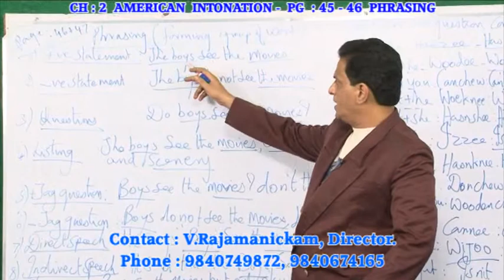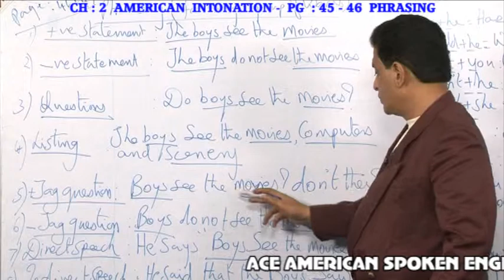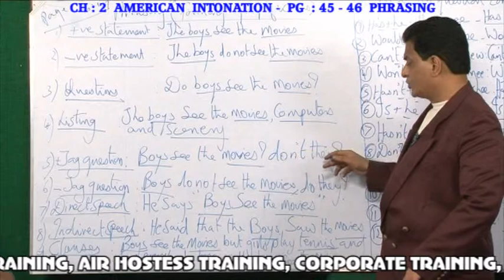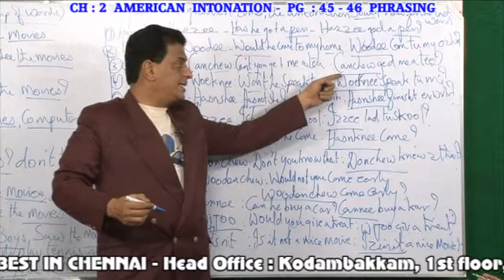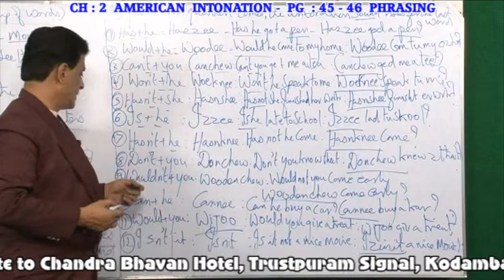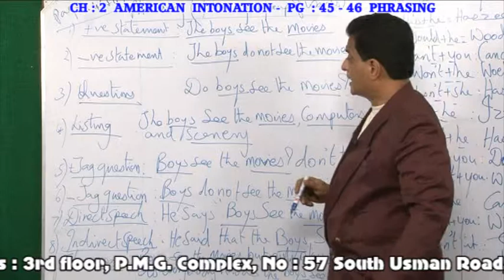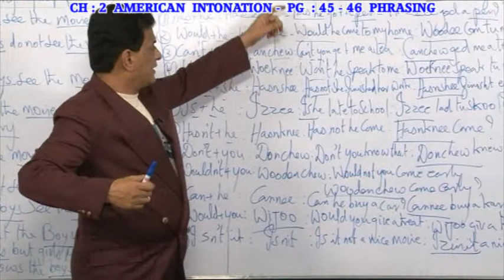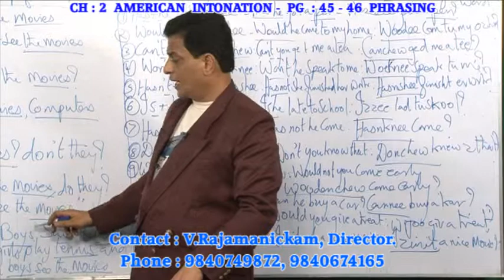AMERICAN INTONATION TRAINING IN CHENNAI - PH:9840749872